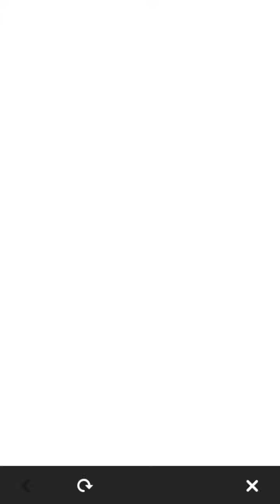[FEH]【Summoning】Heroes with Blazing Light Banner ★ Celica & Leif & Ophelia ► Free Summon!